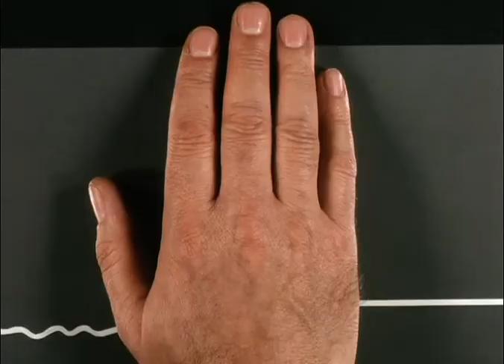La Linea S02-Episode 11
ninoočce♡

La Linea [TV series 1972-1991] - All 90 Episodes + 4 Extras

Cast : Carlo Bonomi, Osvaldo Cavandoli (Cava)